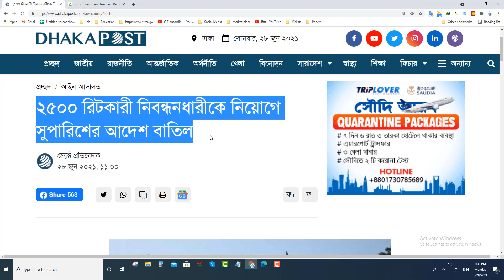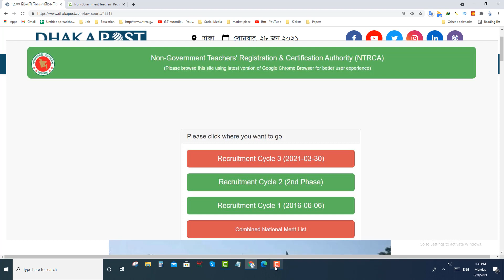মহা সুসংবাদ। মামলা নিষপত্তি হয়ে গেল। ফলাফল অবেশেষে প্রকাশিত হচ্ছে।